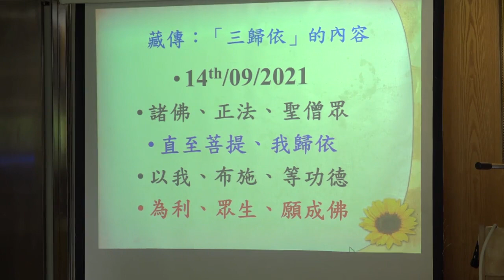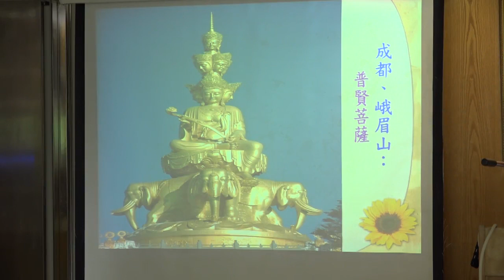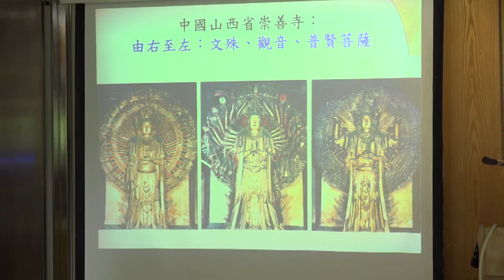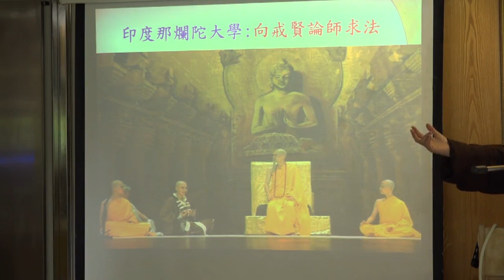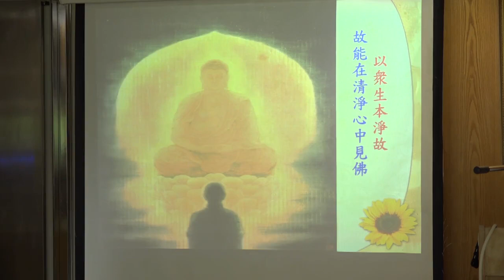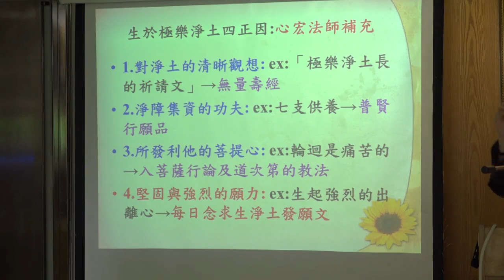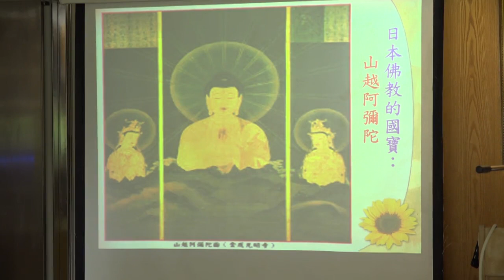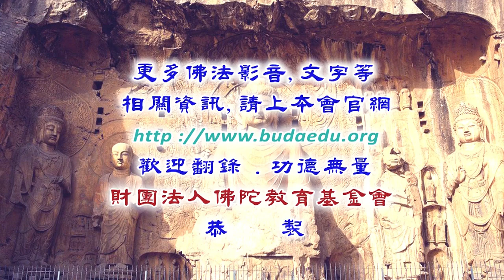華嚴念佛三昧論講記--第008集/心宏法師主講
華嚴念佛三昧論講記 (已圓滿-共40集)
佛學講座/法師宣講/淨土宗/
主講者：心宏法師
啟講日期：2021年04月13日
演講地點：本會地下室教室(一)

主講者簡介：心宏法師，1986 年台北市立師專畢業，1988年8月依止淨空老和尚出家，同年受三壇大戒。
1988~1993 年：專精學習大乘經論與西方淨土法門。1993~1994 年：曾任中壢圓光佛學院「大學部與高中部」的淨土宗教師。1994 年：曾任新竹福嚴佛學院教師。1994~1997 年：就讀於台北法鼓山中華佛學研究所。1998 年：法鼓山中華佛學研究所畢業，並提出碩士論文：《般舟三昧經的研究》。1995~1998 年：曾任新竹獅頭山元光寺住持（三年）。1998~1999 年：英國布里斯托（Bristol）大學佛學碩士。碩士論文：《黃教廣論、止觀章與白教大手印的比較》（用英文撰寫）。2000~2002 年：紐西蘭坎培拉（Canterbury）大學佛學碩士。論文：《大乘定中見佛的研究：以般舟三昧經為中心》（用英文撰寫）。
2002年5月起於台北佛陀教育基金會，宣講寂天菩薩的《入菩薩行論》、藕益大師的《金剛經破空論》、《十地經論》及其他經論。2004年起為桑耶精舍住持。